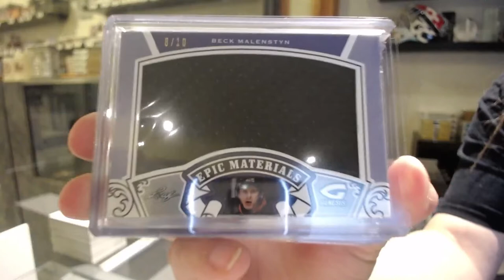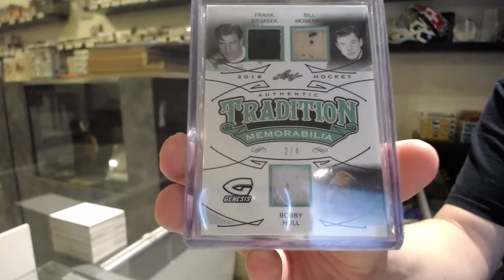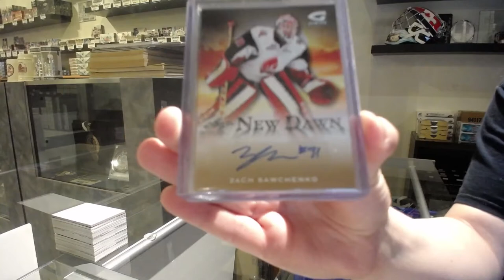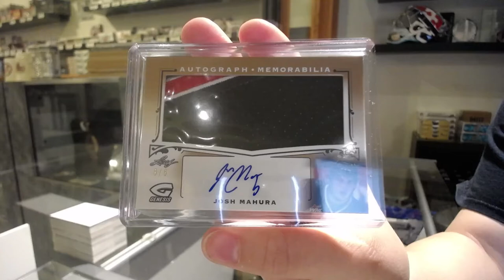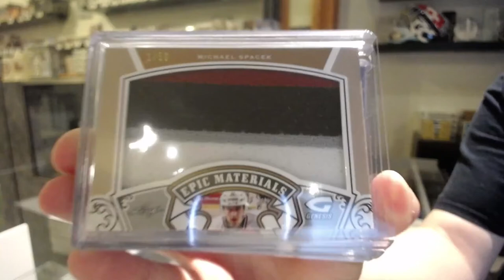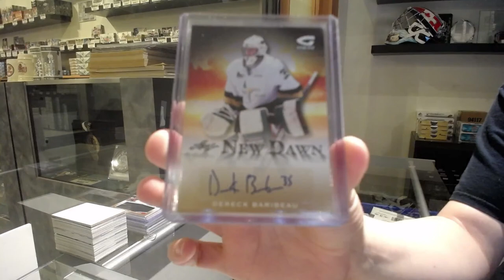16-17 Leaf Genesis Hockey 2 Box Break - C&C GB #12,893